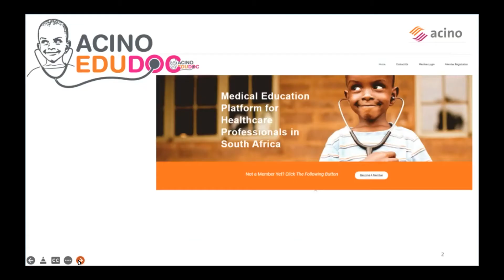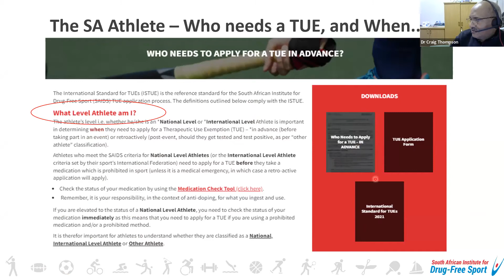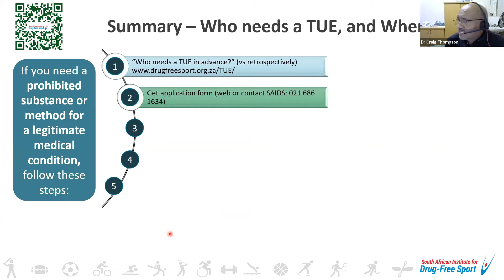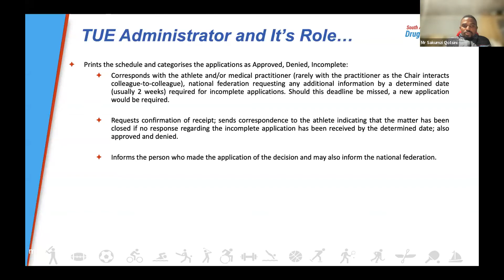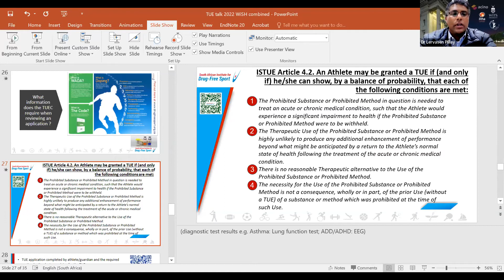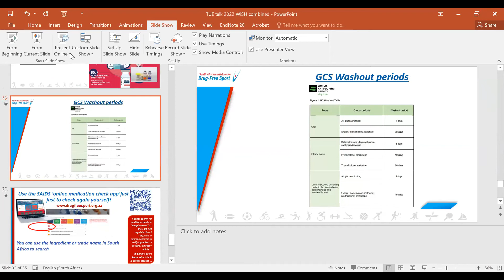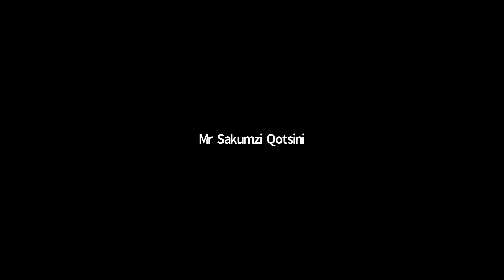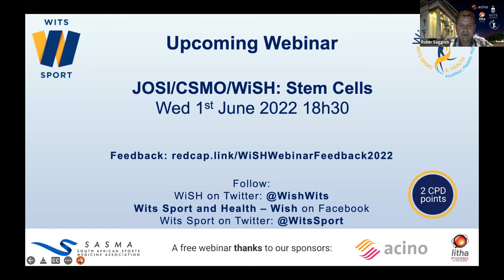WiSH Webinar: Therapeutic Use Exemption (TUE) Process Explained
Dr Lervasen Pillay and members of the SAIDS TUE committee Dr Craig Thompson, Sakumzi Qotsini, and Dr Joanne Kirby explain the who, what, why and when of the TUE process, as well as recent changes to the WADA prohibited list.